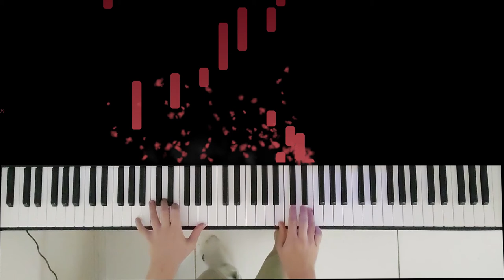Für Elise - Ludwig van Beethoven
Por Petro Araújo

Especificações:
Piano Casio CDP-S100
Áudio e MIDI: Ableton
Notas Musicais: Synthesia
Vídeo Superior: Moto One Hyper

Efeitos: Adobe After Effects 2020
Edição: Adobe Premiere 2020